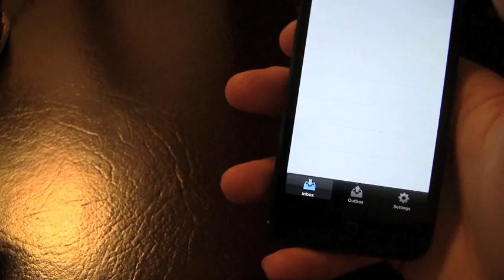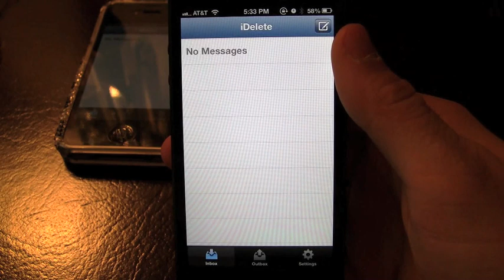iDelete iPhone App Review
- AppStoreReviewer